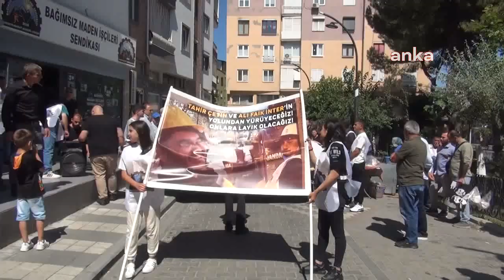Madenciler Tahir Çetin ve Faik İnter, Soma'da anıldı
Maden işçilerinin 2 yıl önce Ankara yürüyüşü sonrasında Soma'ya dönerken geçirdikleri trafik kazasında hayatlarını kaybeden Bağımsız Maden İş Sendikası Genel Başkanı Tahir Çetin ve madenci Ali Faik İnter, dün Soma Madenci Şehitliği'nde anıldı. Tahir Çetin'in babası Ahmet Çetin, "Ben gurur duyuyorum, Tahir oğlum bir çobandı. Çobanlıktan madenciliğe başladı. Madencilikte devam ederek, mücadele ederek başkanlığa kadar geldi. Sendikayı kurdular bu duruma geldi. Tüm yoldaşlardan beklediğim azimle güv

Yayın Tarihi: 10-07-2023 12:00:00